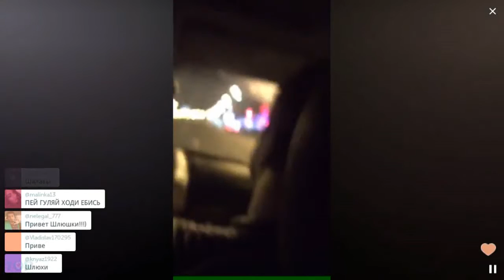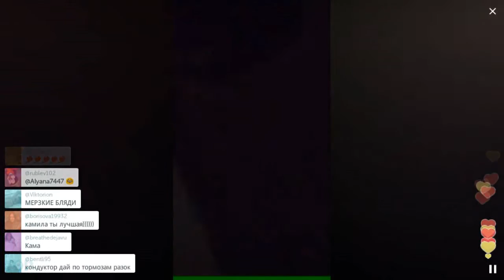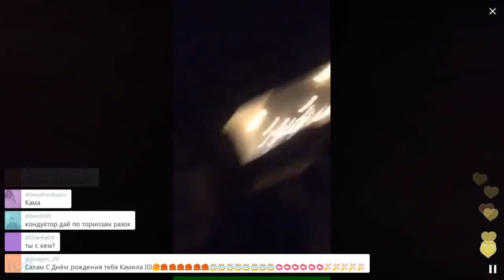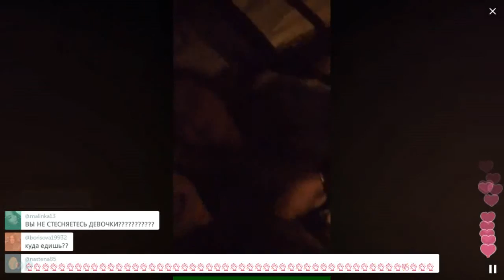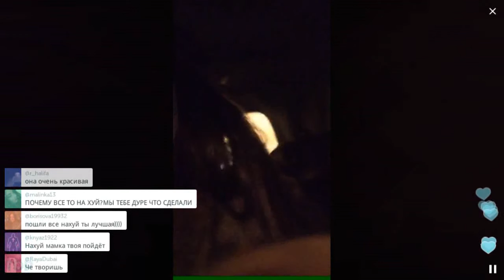Это ли не две оторвы? / Перископ Коробейниковой 2016 на TopPeriscope.Ru